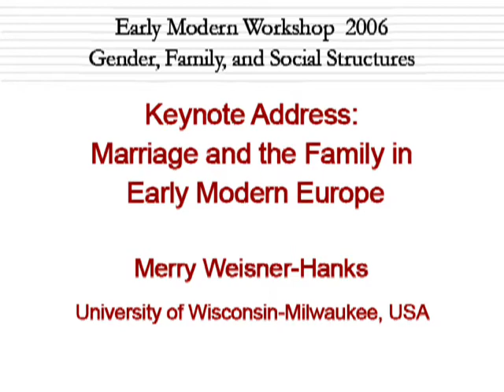Early Modern Workshop 2006 Keynote Address